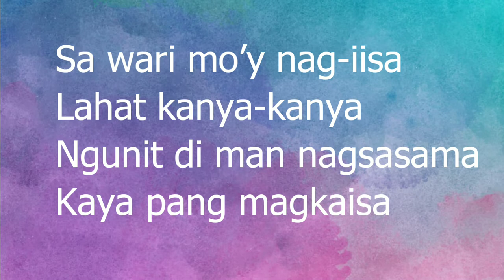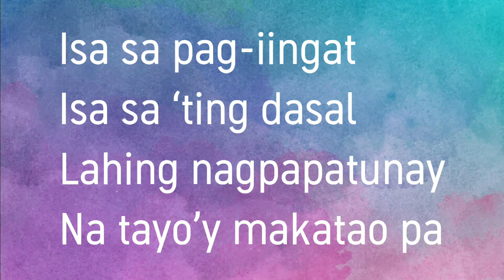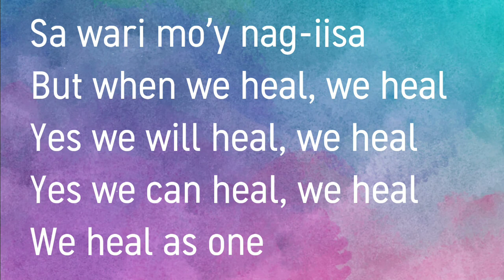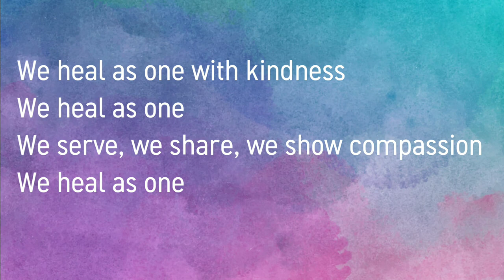Various Artists - We Heal As One Lyrics